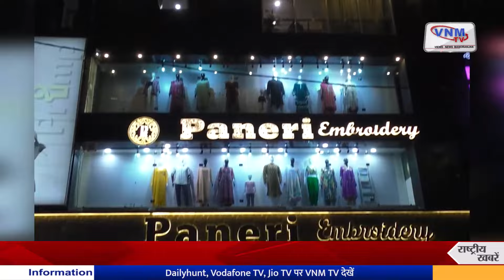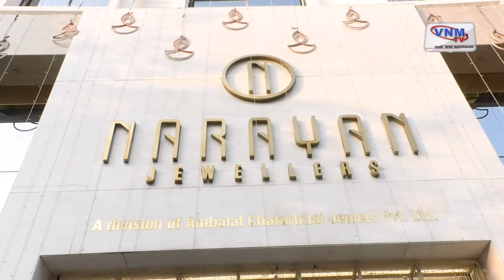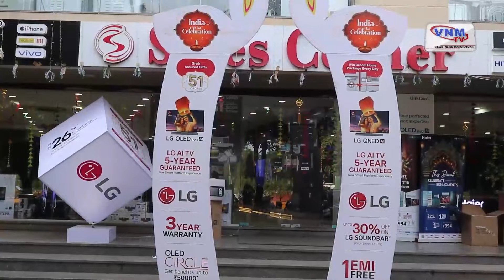VNM Special Diwali